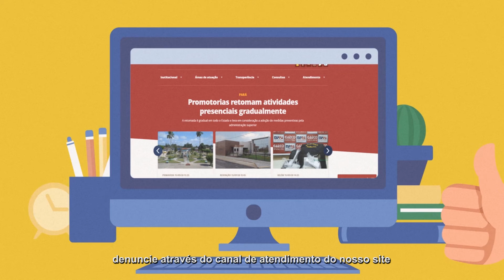Eleições 2020: fake news